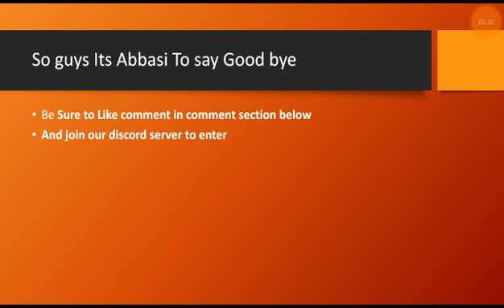Builder base War | Important note | Bb community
Important notice !!!
we are managing a BUILDER base war private server mode !!
if you want to join You have to enter through discord link :
Huge shoutouts to these people

All music is NCS